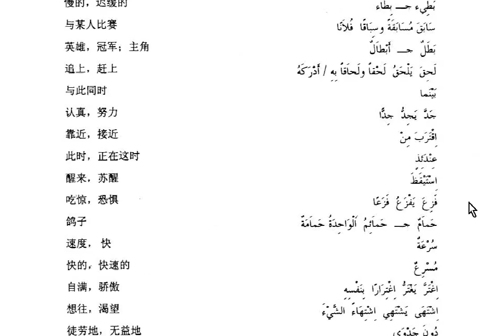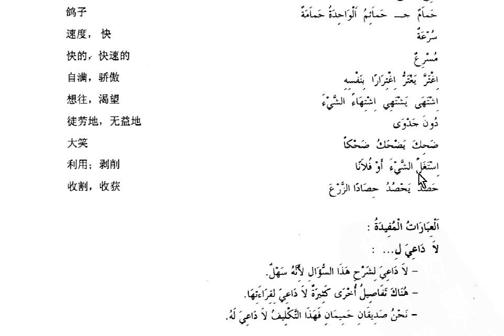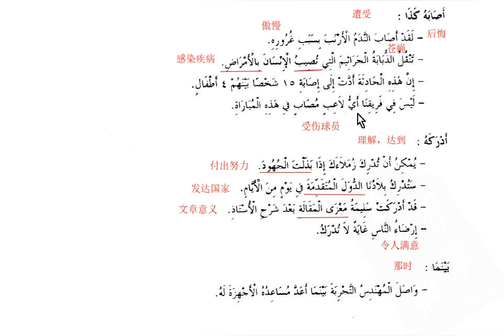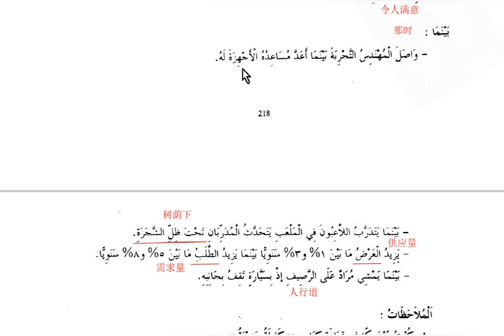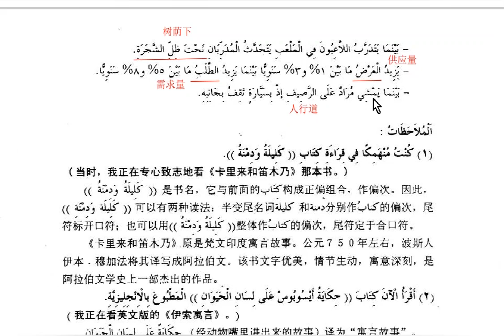11 4新编阿拉伯语第二册第十一课单词句型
新编阿拉伯语第二册第十一课单词句型